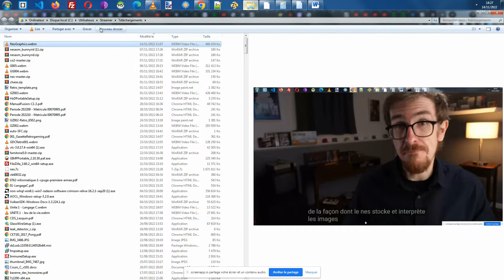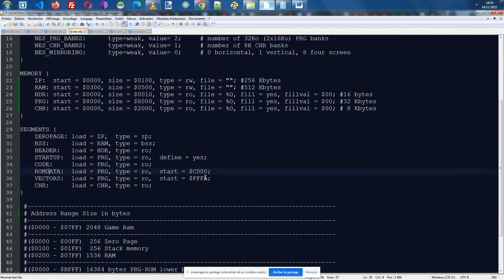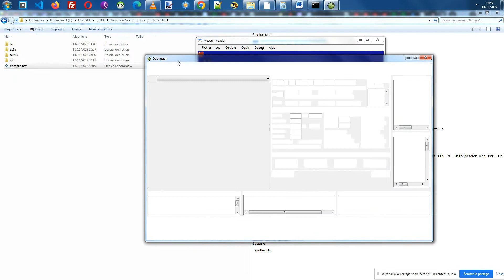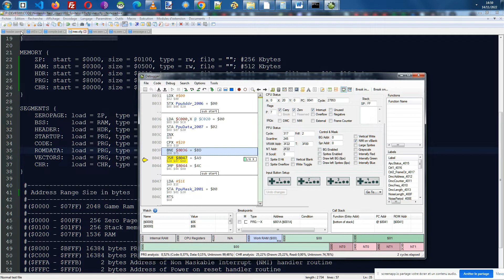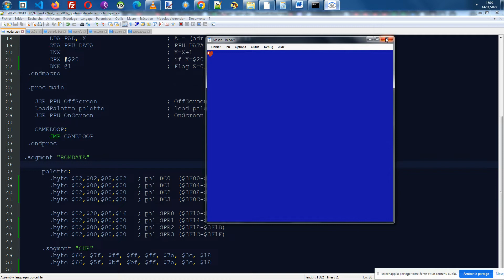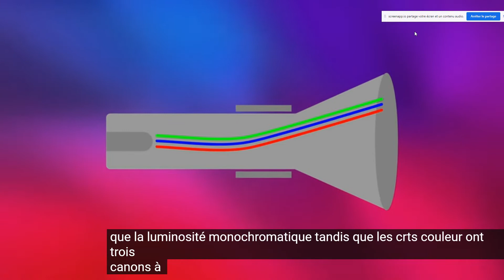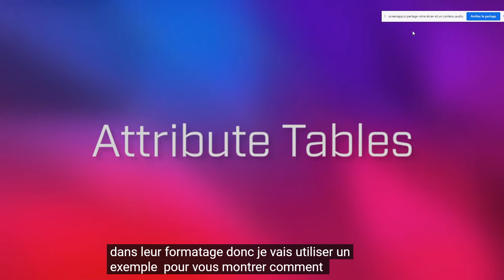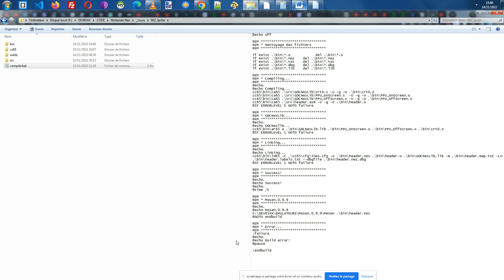Gazette RetroGaming - La NES ( Graphics)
Dans cette vidéo, nous allons voir l'encodage et l'affichage de graphismes  de la console  Nes en affichant un sprite.

bonne vidéo.